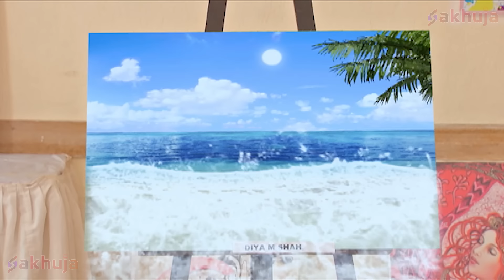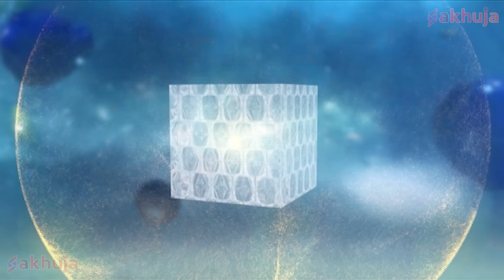Manav ने जादू से Ballu को बनाया Baalveer | New Superhero Series 2024